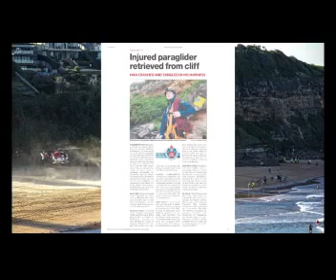Standing Tall - Matt MQ (c 2015)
8 years ago today I left this world for a few weeks. Was an extreme situation of suffering and sacrifice. Seeing my blood pour out over the rocks and land wasn't pretty. Was very lucky to survive and now I celebrate 2 birthday's per year as Matt 1.0 died, Matt 2.0 was sent back for lack of a better term. I'm comfortable and understand the reasons for my experiences now. No living in the past in pity. Stuff that This song is about winning the battle once and for all, standing tall.

JOIN US ON TELEGRAM. Loads of accurate intel and editorial thoughts of the day, whit ehat news/updates as well as photos, PDF's and a whole lot more